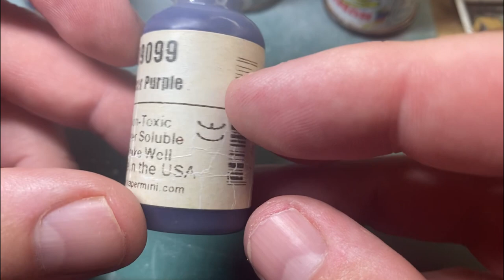GHQ Micro Armour Mi-24 Hind D build painting the glass dark blue. 1/285 or 6mm scale.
This video I look at painting the glass on the helicopter’s and I also add a Blackhawk UH-60A to the build.